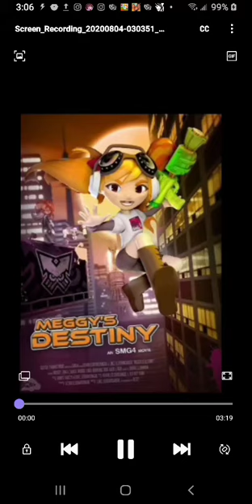Take on me A-ha (meggy's destiny an smg4 movie)